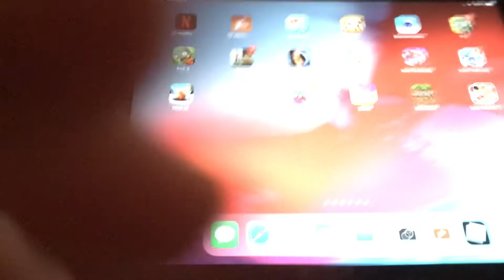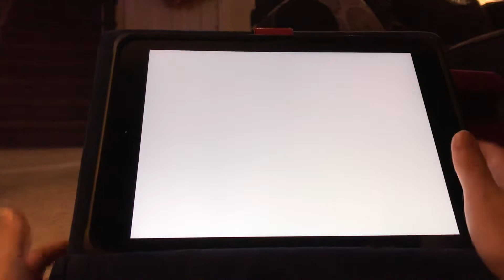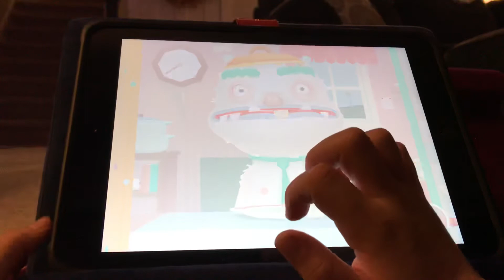I’m playing Toca kitchen 2